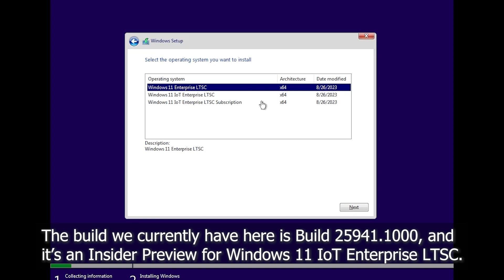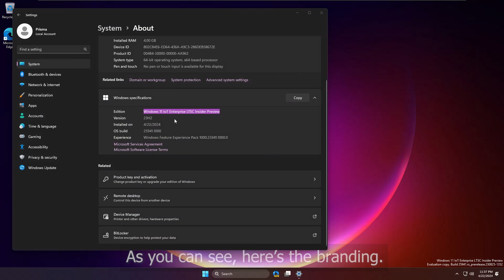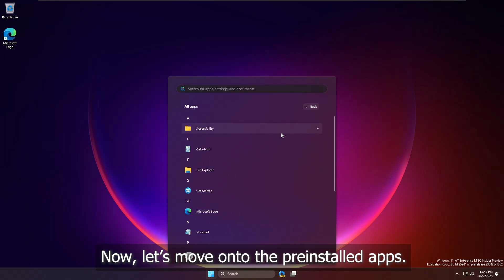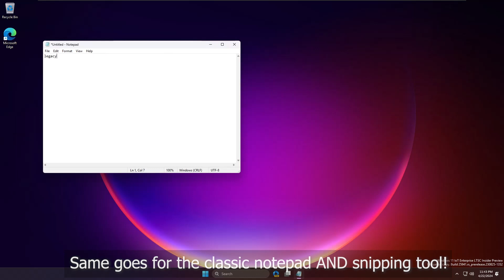The FASTEST Windows 11 Build? | LTSC 24H2 Insider Preview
In this video, I showcase a leaked build of the upcoming Windows 11 IoT Enterprise LTSC operating system, which Microsoft plans to roll out later this year (not to regular users, as usual).

★ℙℂ 𝕊𝕡𝕖𝕔𝕤:
⚬ Recorded & Edited on my Laptop using OBS Studio & Adobe Premiere Pro 2022
⚬ Model/Brand: ASUS Vivobook 14 (M415)
⚬  Operating System (Host): Windows 10 IoT LTSC 2021
⚬  RAM: 8 GB
⚬  Processor: AMD Ryzen 3 3250U w/Radeon Graphics (2.60 GHz)
⚬ Mouse (External): ASUS TUF Gaming M3
⚬ Current Main Phone: Samsung Galaxy A22 5G

★ ʜᴀꜱʜᴛᴀɢꜱ

★ Tags (Ignore): Windows, Windows 11 LTSC, Windows 10 IoT Enterprise LTSC, Windows 11 IoT Enterprise LTSC 24H2, Windows Theme, Debloated Windows

Thanks for reading till the end and have a great day! ♥